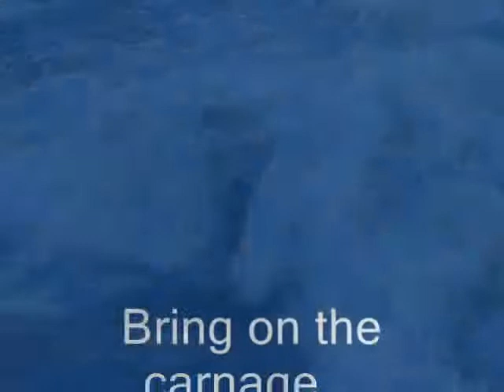Hambleden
Behold the carnage... but with music!